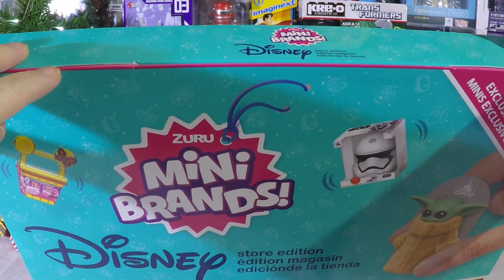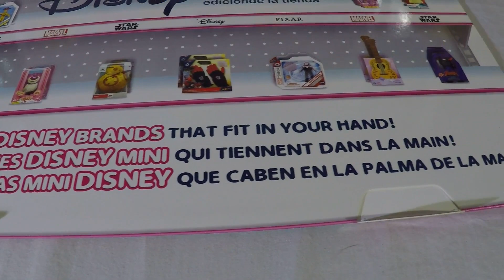Disney Mini Brands Advent Calendar 2023 by ZURU - Day 1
This afternoon we open a window on our second Advent calendar.  This Calendar is by ZURU.  This calendar is filled with Disney themed mini brands.  Today we got a baby yoda themed cup.  I hope you enjoyed the video.  Take it easy.